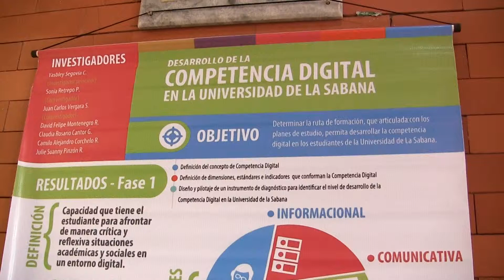Poster Universidad de la Sabana